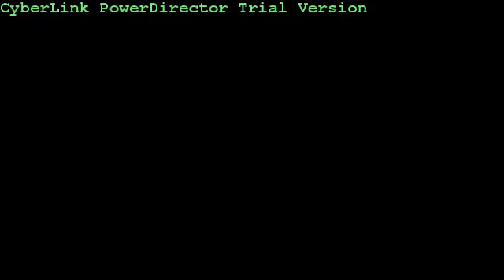German Air Force Airbus A340 Landing in Ottawa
*Please view my newer videos for much higher quality footage*
After a three hour wait, the German Air Force A340 is seen arriving in Ottawa.